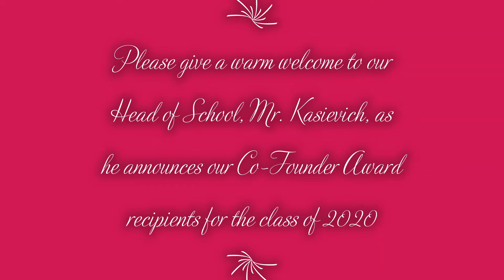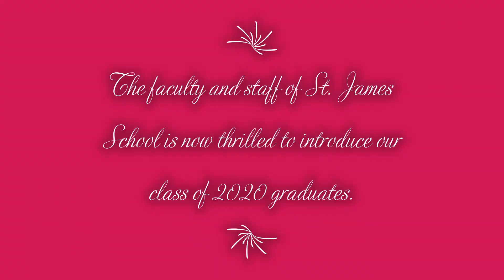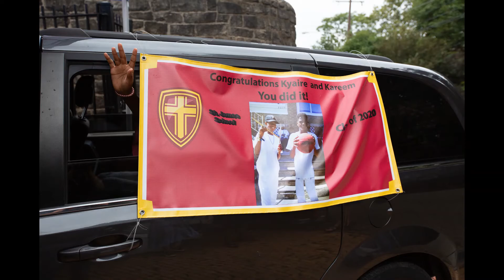St. James School - Class of 2020 Graduation